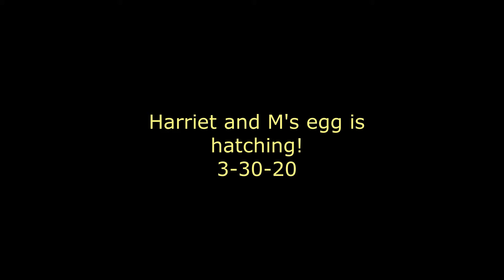Harriet and M's egg is hatching! 3-30-20